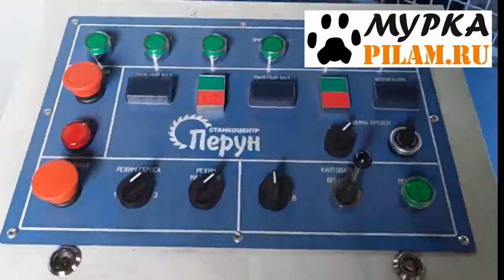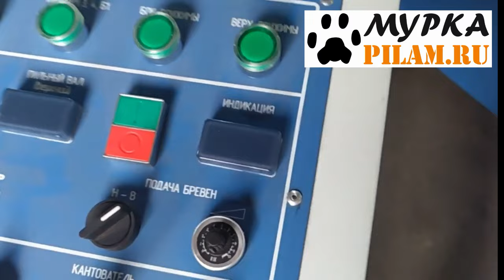Мурка обзор: БРЕВНОПИЛ ГУСЕНИЧНЫЙ БГ 35-55 - распиливает бревно диаметром до 550 мм!!! pilam.ru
Брусующий круглопильный гусенично-цепной станок - предназначен для продольной распиловки круглых лесоматериалов (бревен) с целью получения бруса (лафета), необрезной доски и горбыля. Может одновременно выпиливать два бруса и две (четыре) боковые доски либо после переустановки центральной пилы - один брус и две (четыре) необрезных доски заданных размеров. Станок может устанавливаться как отдельное оборудование, так и в составе лесопильной линии. Установленный в технологической линии вместе с разобщителем бревен и транспортерами, станок характеризуется высокой производительностью распила, которая достигает до 25 м/куб за 1 час работы.

Рама станка выполнена с существенным запасом прочности. Такая конструкция обеспечивает его постоянно стабильное и точное положение, что гарантирует высокое качество поверхности и хорошую геометрию готовой продукции даже в суровых зимних условиях.

Crawler circular saw machine - designed for longitudinal sawing of round timber (logs) to produce lumber, unedged boards and slabs.

pilam.ru